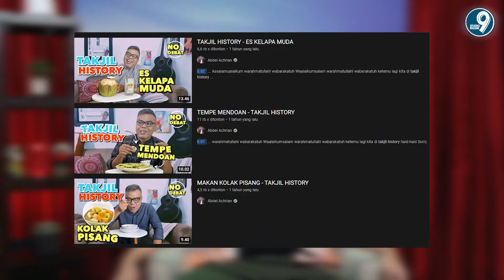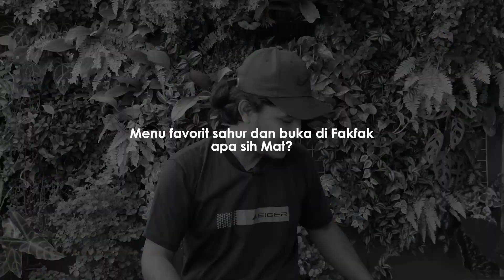CEPU - CERITA PUASA MAMAT ALKATIRI (EPISODE 5)